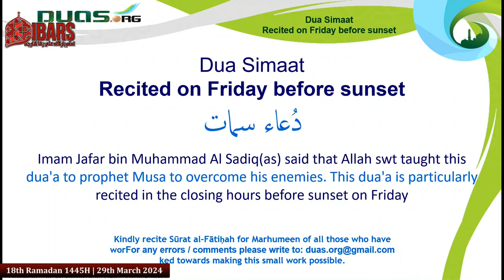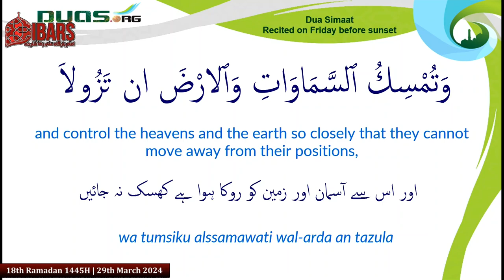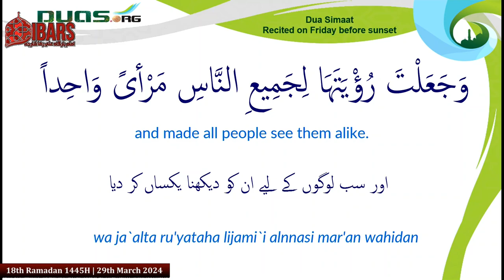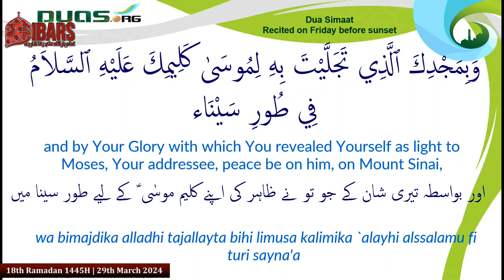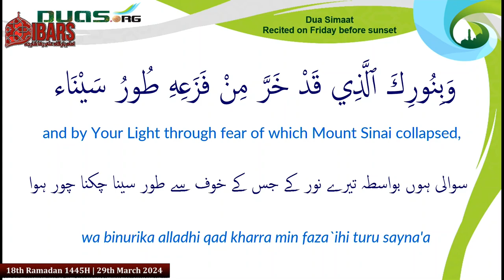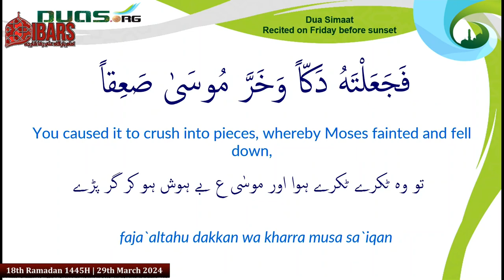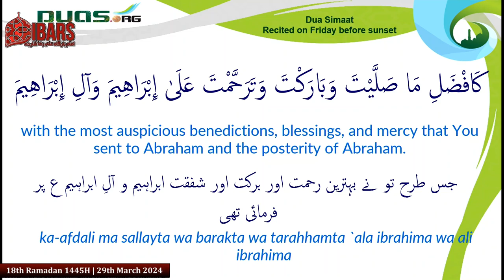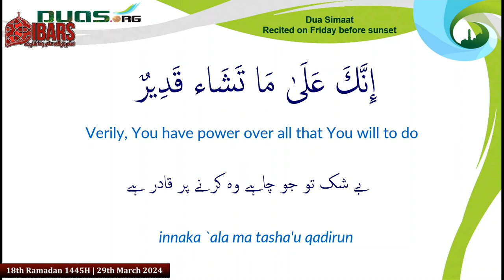Masaail e Sajdah in Namaz part 1 | 18th Ramadan 1445H | Maulana Syed Mohammad Ali Naqvi